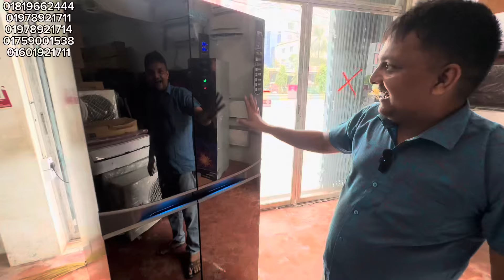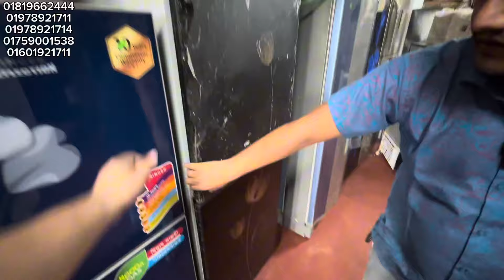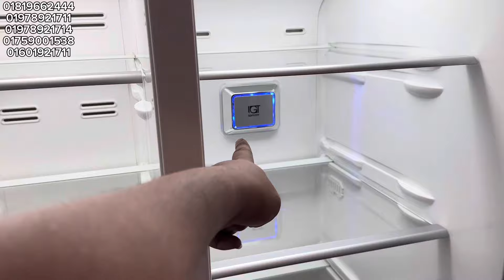সেরা দামে ফ্রিজ কিনুন | ডিস্কাউন্টের ও অকশনের ফ্রিজ | walton,singer,lg,samsung | fridge price 2024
🔴Note - যে কোন পণ্য ক্রয় করার পূর্বে পণ্য + পণ্যের মান যাচাই করবেন।চেষ্টা করবেন দোকানে কিংবা মার্কেটে গিয়ে পণ্য ক্রয় করার। ➡️আর্থিক লেন-দেন করতে সতর্ক থাকবেন⬅️ আর্থিক লেন-দেন অথবা পণ্য+পণ্যের মানের কোন জটিলতায় (Alo Zaman) চ্যানেলের কর্তৃপক্ষ কোন ভাবেই দায়ী থাকবেন না। এই চ্যানেল শুধুমাত্র পণ্য প্রচারে সহায়তা করে থাকে,পণ্য ক্রয় বা বিক্রয়ের সাথে কোন ভাবেই জড়িত থাকে না।

এই চ্যানেলের মাধ্যমে আপনার প্রতিষ্ঠানের বিজ্ঞাপন দিতে চাইলে নিম্নে দেওয়া নাম্বারে যোগাযোগ করুন⤵️
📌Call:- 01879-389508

সম্পূর্ণ ভিডিও দেখার জন্য অনেক অনেক ধ